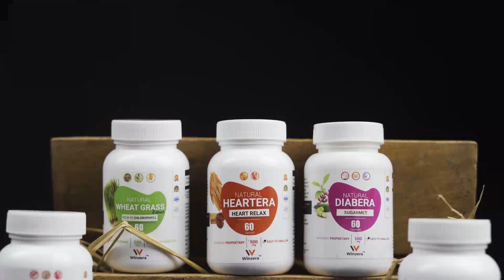15 March 2022